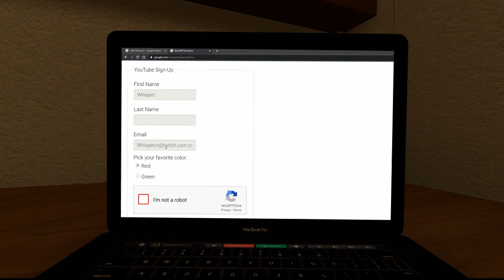Robo Discrimination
Tired of this DISCRIMINATION

I make dumb memes in vrchat and stream doing dumb vtuber things